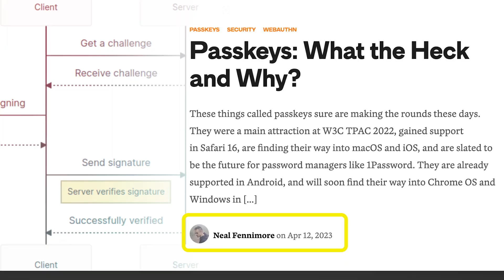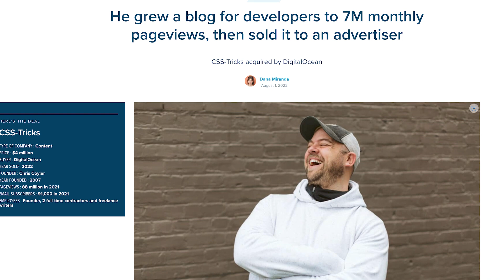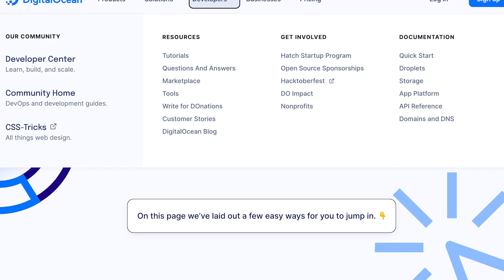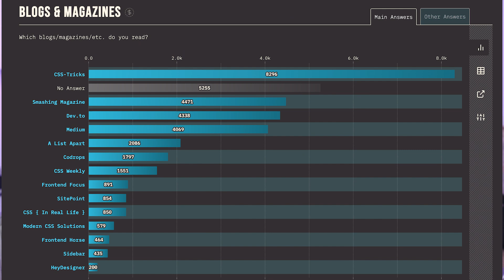DIGITAL OCEAN DESTRUYÓ EL MEJOR SITIO PARA DEVELOPERS